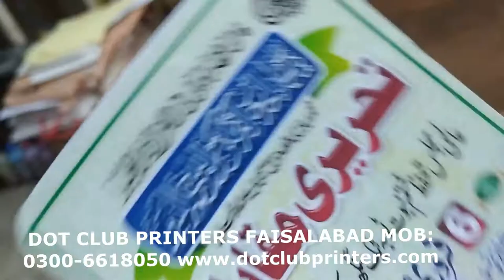Shields Printing for schools & special events available at whole sale price Dot Club Printers Fsd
With today’s latest digital technology and state-of- the-art wide format color printers, Dot Club is pioneers in Faisalabad City who offers solutions for printing onto a variety of mediums. We offer digital printing service, direct digital prints to fabric, digital heat transfer printing, mug printing, t-shirt printing, Photo Prints and more..

deals in all kinds of Sublimation & Digital Printing items Like Sublimation Heat Transfer Paper, Sublimation ink, Sublimation Mug,  Sublimation T-Shirt, Sublimation Caps, Sublimation Photo Frames Available at whole sale price !

Specially we print schools & colleges prospects brochure and profiles Books

We specialize in great excellence digital and offset printing, Id Maker Cards, Smart Cards, Banner Printing, creative graphic design and web development, In Digital Printing we deal in Photo Printing, Fabric Printing, Mug Printing, T-Shirt Printing, PVC White Card, PVC Silver Cards, PVC Golden Cards, PVC Business Cards,

Promotional Ceramic Mugs, Sublimation Mug Printing, White Mug Printing, Magic Mug Printing, Animal Handle Mug, Heart Handle Color Mug Printing, Big Mug Printing First time in Faisalabad- Pakistan.
also available many more custom gift items like inkjet balloon printing, mug printing, sublimation photo frame, water bottle, etc.